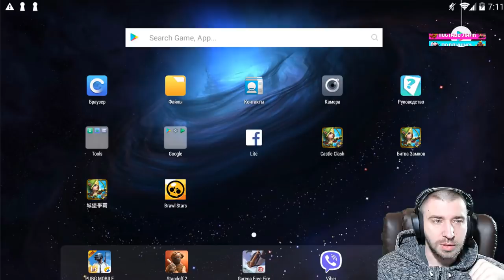НОВАЯ ТОП АКЦИЯ НА РУ \ И МЕГА СКИДКИ С КОТОРЫХ МОЖНО ПОРЖАТЬ \ БИТВА ЗАМКОВ \ CASTLE CLASH